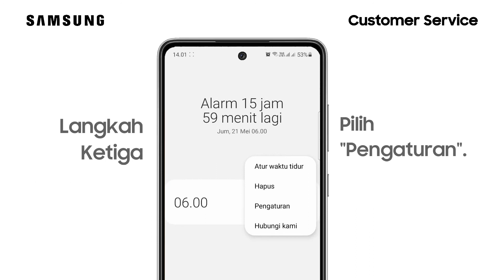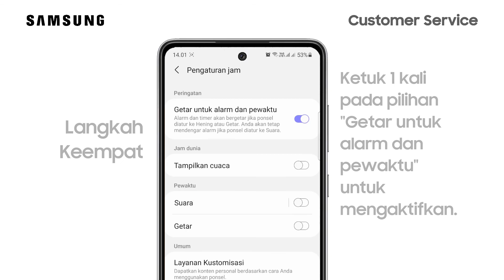Cara Mengaktifkan Getar Alarm dan Pewaktu pada Jam - Galaxy A72